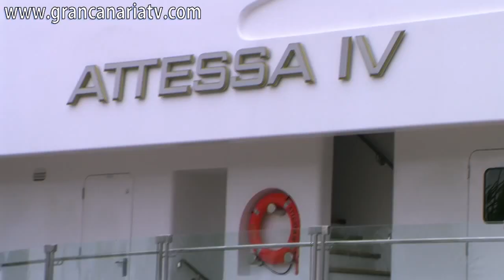El Yate de Bill Gates en Las Palmas de Gran Canaria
El yate más lujoso de los Estados Unidos está atracado en el muelle del Puerto de La Luz (Las Palmas de Gran Canaria). Valorado en 200 millones de euros, el Attessa IV se alquila a los más poderosos del mundo. El millonario Bill Gates suele ser uno de sus inquilinos más conocidos. Además de lujosos camarotes incluye un cine.